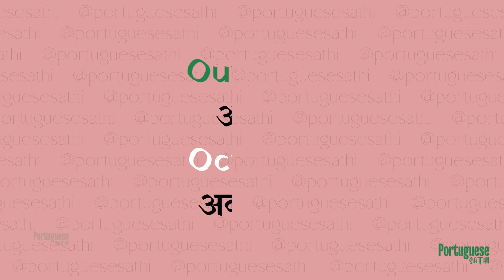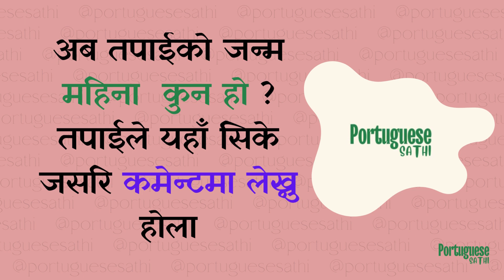Portuguese Months in Nepali, पोर्तुगिज अवाजमा पोर्तुगिज महिनाहरु यसरि २ मिनेट मै सिक्नु होस